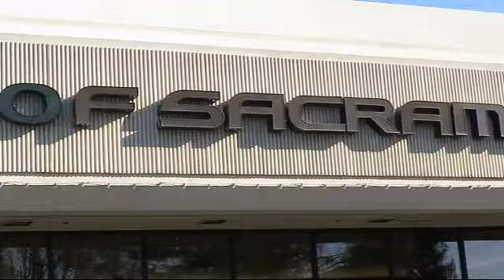2018 Hyundai ELANTRA Sacramento Roseville Folsom Citrus Heights Carmichael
2018 Hyundai ELANTRA Stock Number: JU452268T Vin:KMHD74LF6JU452268.